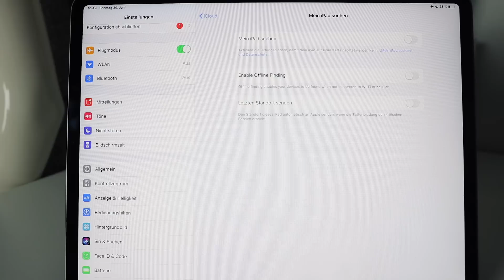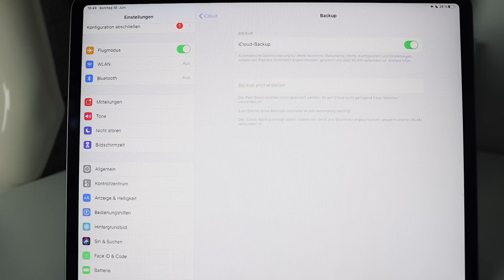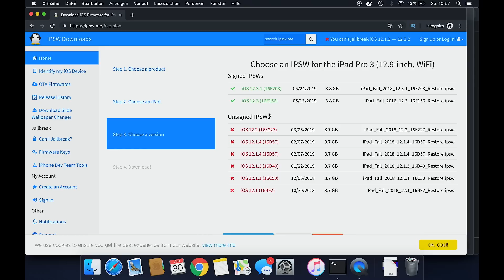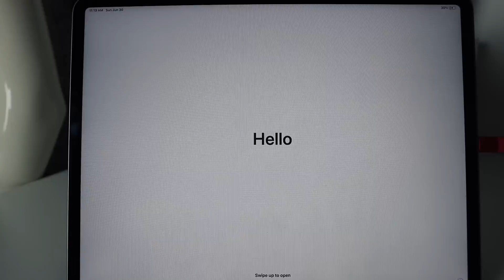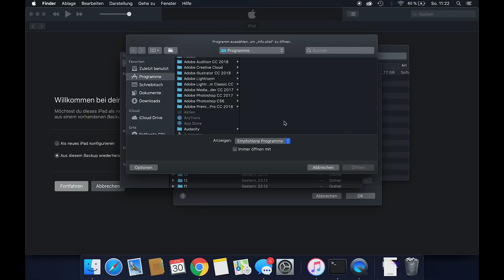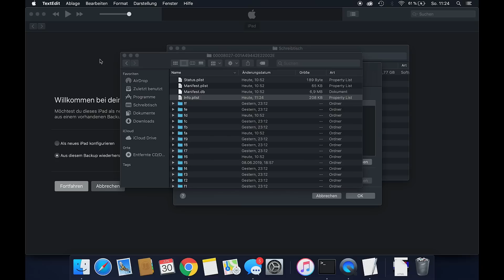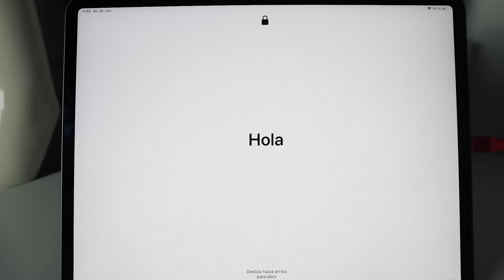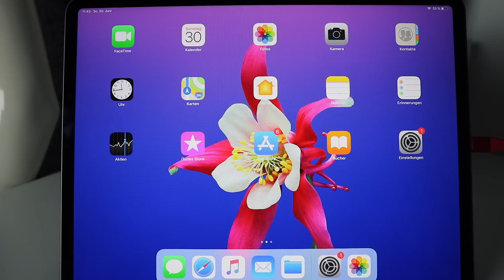iOS 13 Beta auf iOS 12 zurücksetzen OHNE Datenverlust | iOS 13 Beta löschen | German/Deutsch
iOS 13 zurücksetzen auf iOS 12. iOS 13 Beta Downgrade.

In diesem Video zeige ich euch, wie ihr euer iPhone, iPad oder euren iPod mit iOS 13 bzw. iOS 13 Beta löschen und auf iOS 12 zurückkehren könnt. Das beste an diesem Weg ist, dass ihr keine Daten verliert. Alle Bilder, Nachrichten, Apps & Co., die ihr mit iOS 13 dazu bekommen habt, werdet ihr auch nach dem Zurücksetzen auf iOS 12 noch auf eurem iPhone haben.
Bei Fragen könnt ihr gern die Kommentare nutzen.

Mein Equipment*:

Mein iPhone
Mein Gimbal
Meine Kamera
Mein Laptop
Mein iPad
Mein Headset

Ihr könnt euch die Produkte natürlich auch gerne woanders kaufen. Der Link ist lediglich ein Vorschlag. :)